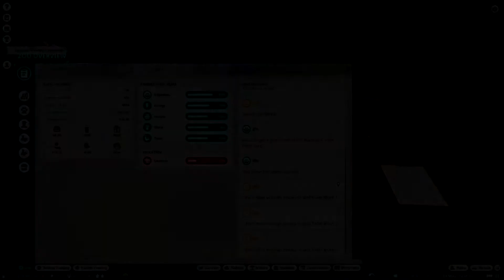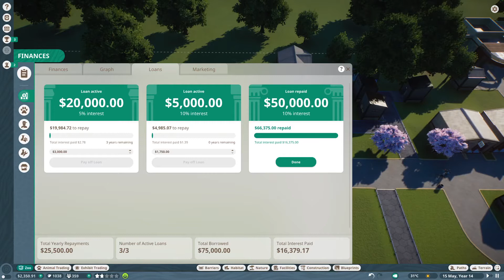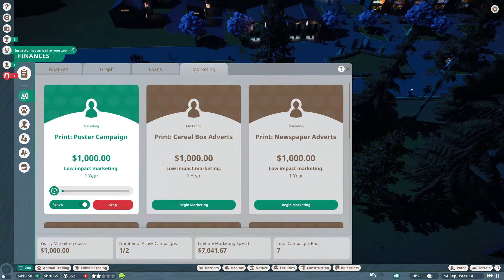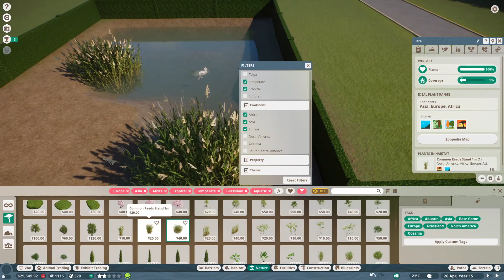Xin Plays Planet Zoo [P6] - A few shades of pink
In this episode we finally get to add a splash of new color into the zoo for the price of a new loan... Please welcome our first avian friends!

Music
Patrick Patrikios - Forgiveness
Unicorn Heads - A Mystical Experience